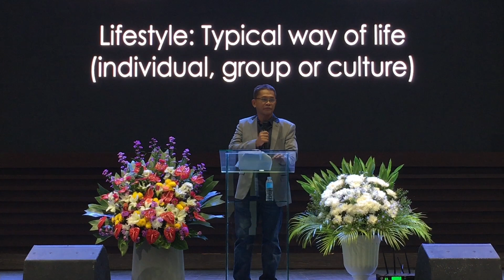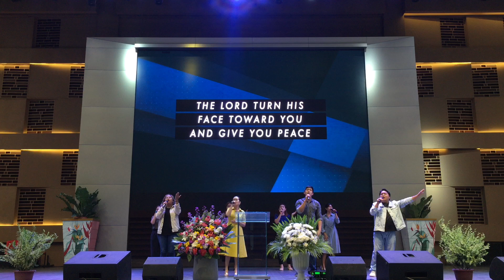Living in the Last Days: Be Vigilant | Sunday Service | May 21, 2023 | Pt. June Ugsad